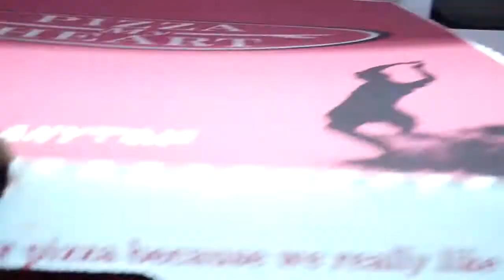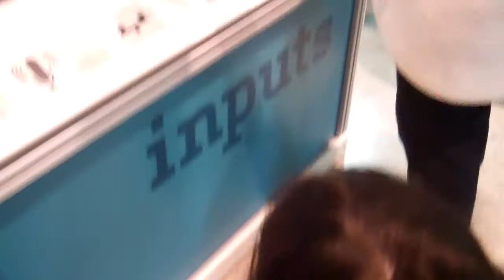9th Birthday At the Tech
IMAX, pizza-party, after-party at the museum ...